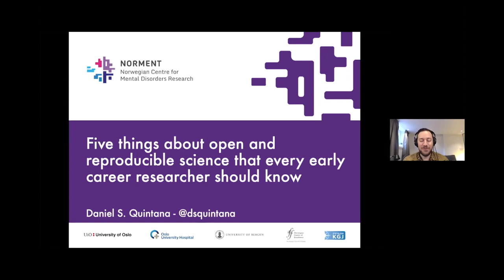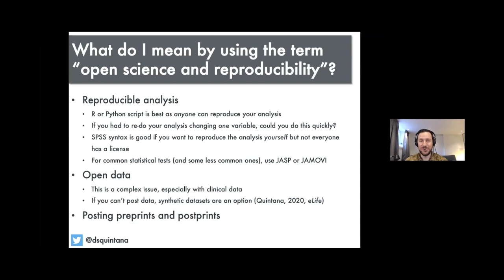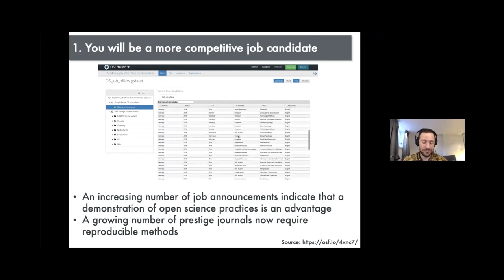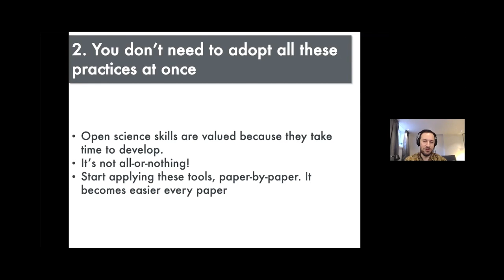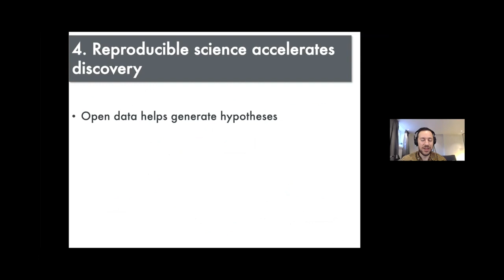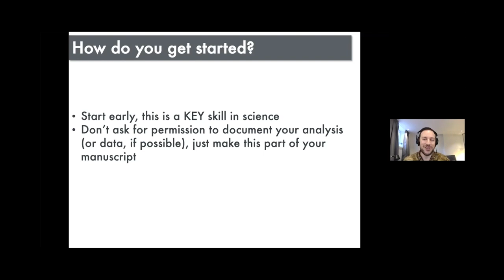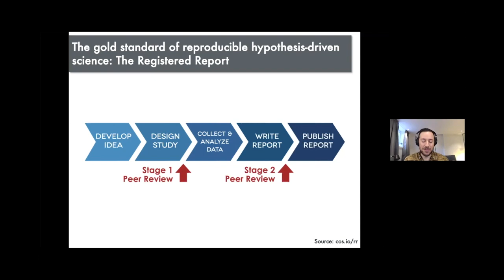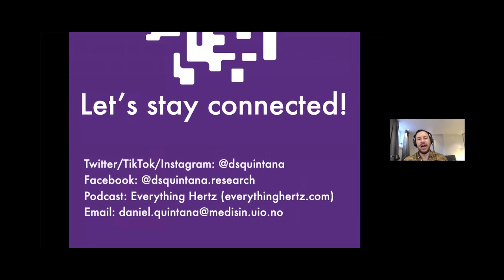Five things that every researcher should know about open science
The best time to implement open science practices was a few years ago. The second best time is NOW. In this talk I cover five things that every researcher should know about open science:

1. Adopting these practices will make you a more competitive job candidate
2. You don't need to adopt open science practices all at once
3. Reproducibility builds credibility
4. Open and reproducible science accelerates discovery
5. Your future-self will thank you